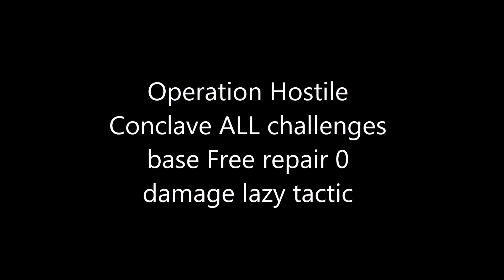War commander Operation Hostile Conclave All challenges free repair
toon: Koba and akuma with gold tech
u only need rubi on and wait from drones drop lol
lazy tactic